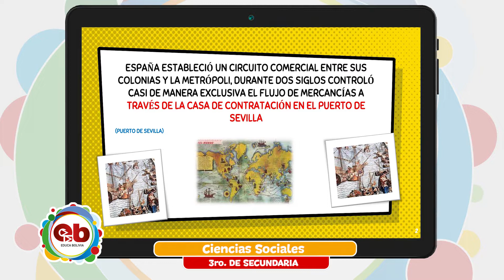3 Secundaria - Ciencias Sociales - Puertos productos comercio de esclavos y piratería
Tema 👩🏫 👉 Ciencias Sociales - “Principales puertos, productos, comercio de esclavos y piratería”

Maestr@ 👩 👨 👉 Prof. Litzi Martinez

Fecha 📅 👉 viernes, 3 de diciembre de 2021